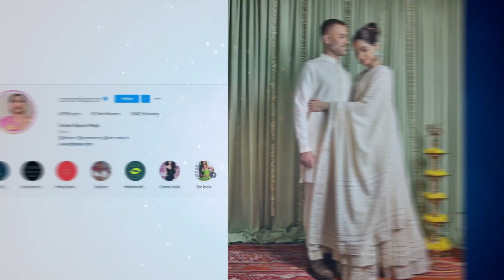Sonam Kapoor Disclosed her First Baby Name and Delivery Details